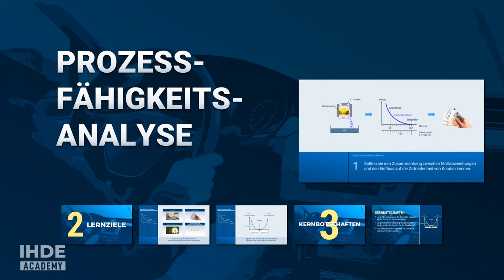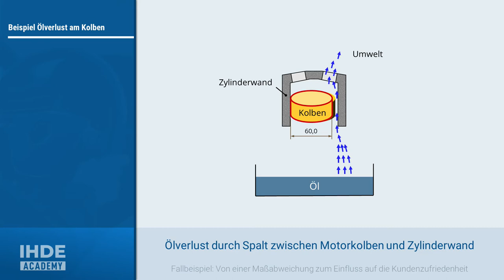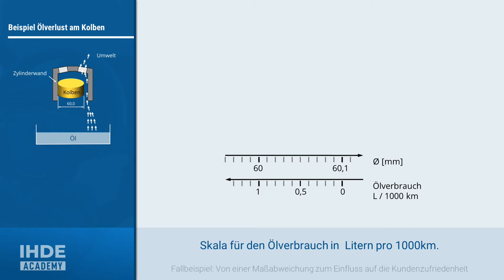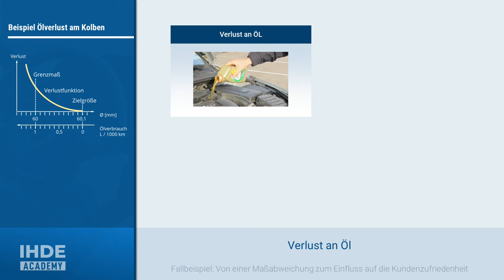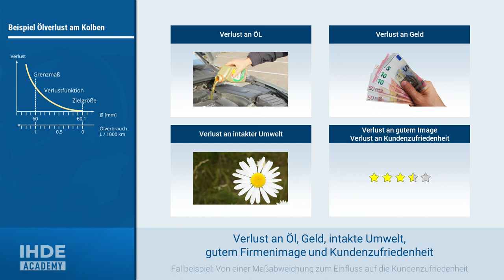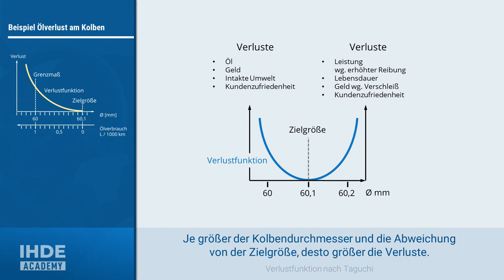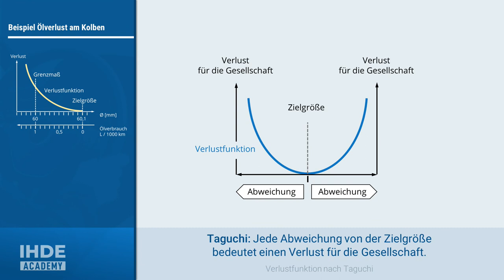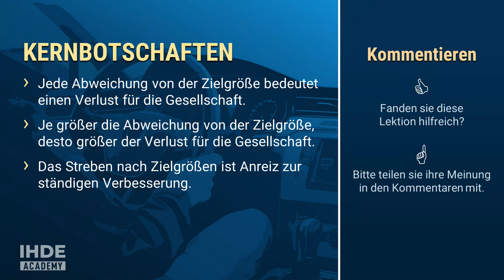Taguchi Verlustfunktion: Vorteile von Zielgrößen | Fähigkeiten 1-1.3| IHDE Academy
SPC Prozessfähigkeiten Cp, Cpk und Maschinenfähigkeiten Cm, Cmk.

In dieser Lektion, geht es um die Feststellung von Herrn Taguchi, dass jede Abweichung vom Ideal einen Verlust für die Gesellschaft bedeutet. Wir besprechen, was das bedeutet und welche Folgerungen sich daraus ergeben.

Am Ende sollten sie verstanden haben das Abweichungen von einem Ideal diverse Verluste nach sich ziehen können und diese um so größer sind, desto größer die Abweichung ist.

Des Weiteren sollten sie dann daraus abgeleitet verstanden haben, was die Verlustfunktion nach Taguchi ist.

Ich wünsche viel Erfolg,

Rolf Ihde

▬ Video Kapitel ▬▬▬▬▬▬▬▬▬▬▬▬▬

00:00 - Lernziele
01:15 - Fallbeispiel: Kundenzufriedenheit
04:59 - Verlustfunktion nach Taguchi
06:32 - Kernbotschaften